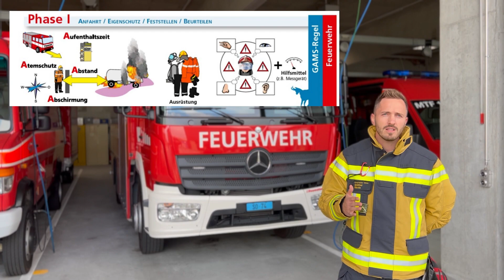ABC Einsatz - Bewältigung Ersteinsatz [Anwendung GAMS Regel] - Teil 1/2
Die Ortsfeuerwehr ist das Ersteinsatzelement, insbesondere für die unverzügliche Rettung von Personen. Das richtige Handeln der Ortsfeuerwehr ist für den weiteren Verlauf des Ereignis entscheidend. Die Anwendung der GAMS-Regel hat sich im deutschsprachigen Raum durchgesetzt und hilft bei einem Einsatz, die wichtigsten Erstmassnahmen anhand der Regel-Anwendung abzurufen.

In diesem Video zeigen wir euch die ANwendung der GAMS-Regel in den Phasen 1 & 2 bis und mit zur Rettung einer Person. In zweiten Teil zeigen wir euch das detaillierte Prozedere der Grobdekontamination.

Zum nachschlagen empfehlen wir euch: Reglement Basiswissen Kapitel 12 "ABC-Einsatz"
- Kapitel 12.1 | Grundsätzliches
- Kapitel 12.3 | Zuständigkeiten Feuerwehr
- Kapitel 12.4 | Ablauf Feuerwehr

Copyright: Fire Buddies, Olten